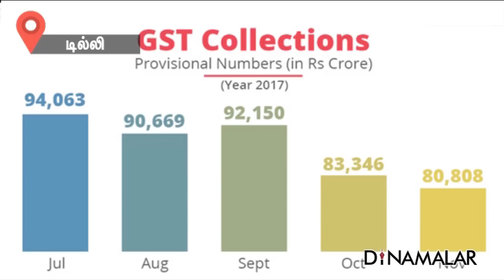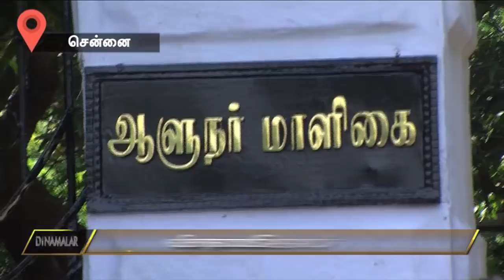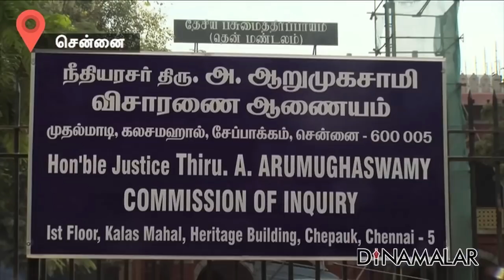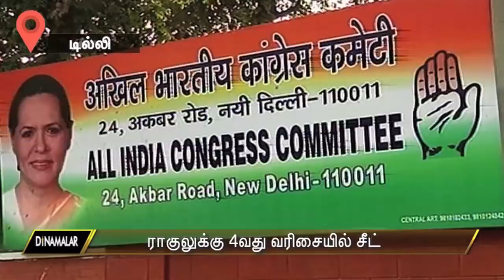Seithi Surukkam 25-01-2018 | Short news Roundup